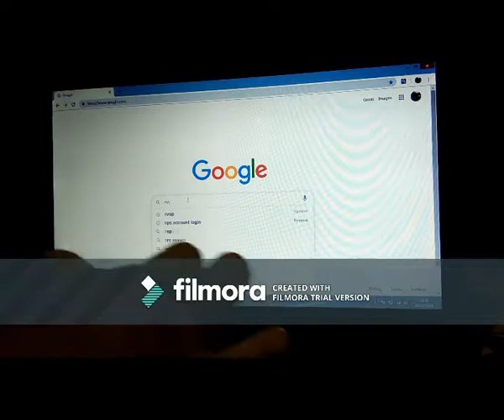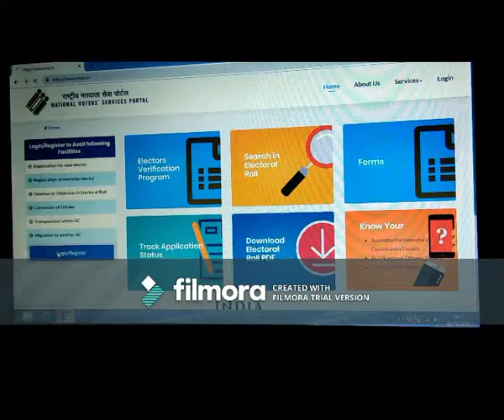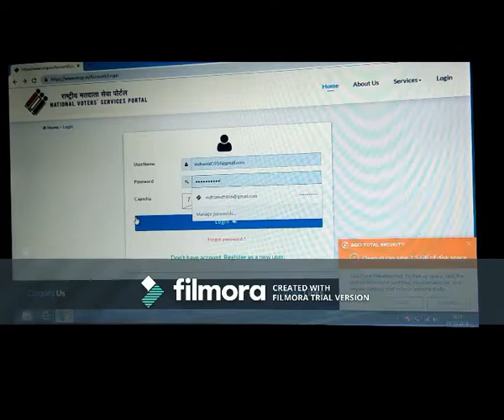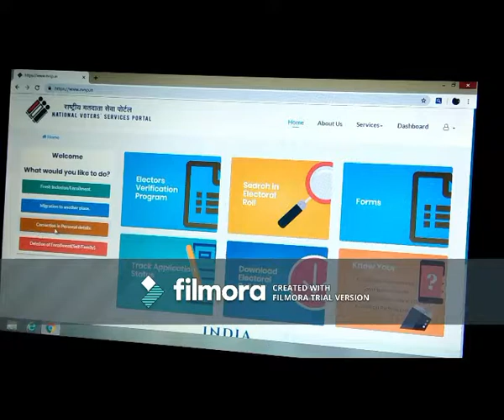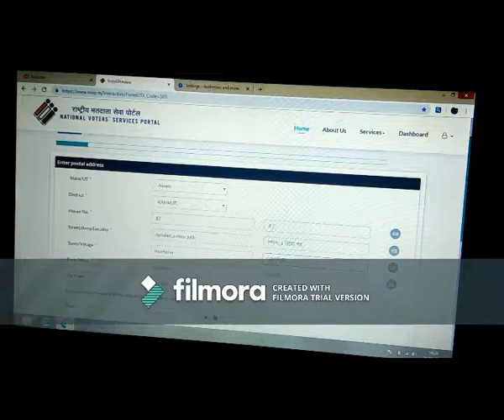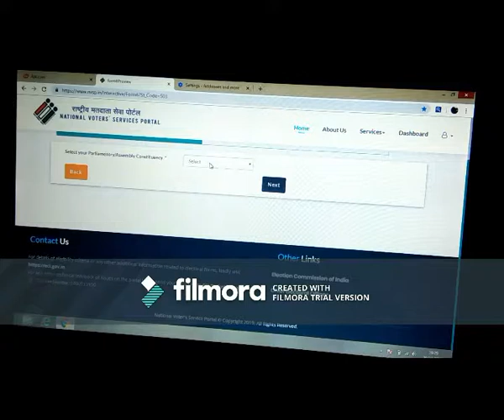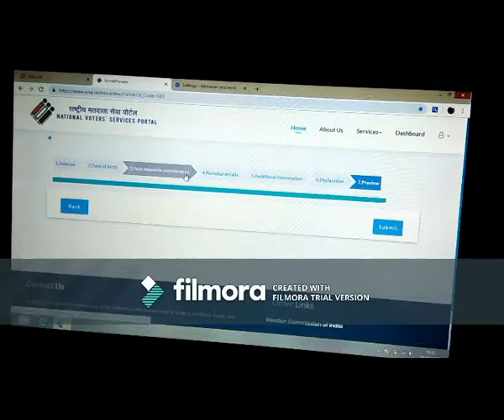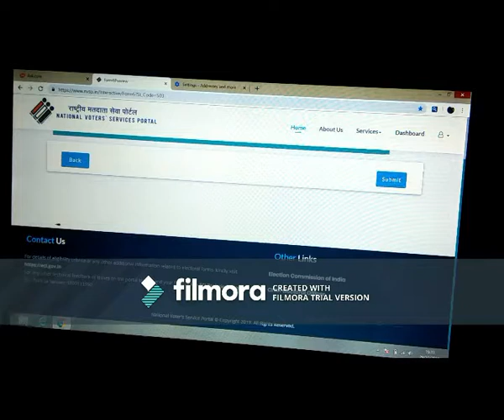How to apply online VOTER ID Card in Assamese - 2019 = Latest Update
hear online related video , digital marketing , marketing  related video found.